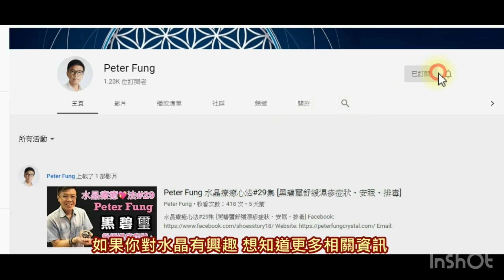【水晶能量互相抵消】綠幽靈 I 七星水晶陣 I 超七 I 粉晶 I 草莓晶 I 紅紋石 I 白水晶 I 黃水晶 I 紫水晶 I 彼得石 I 虎眼石 I 月亮石 (請打開youtube字幕)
whatsapp 我想報名參加4月份【水晶能量療癒清洗班】
682-684 Castle Peak Road , Lai Chi Kok , Kowloon
營業時間：Mon-Sat 10am-6pm (敬請預約）